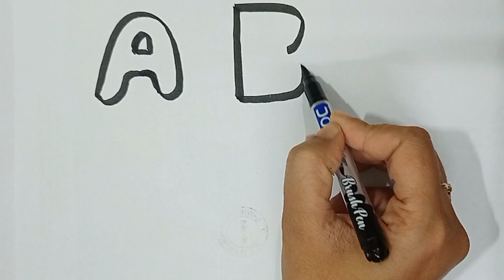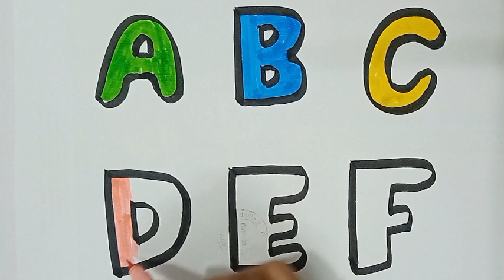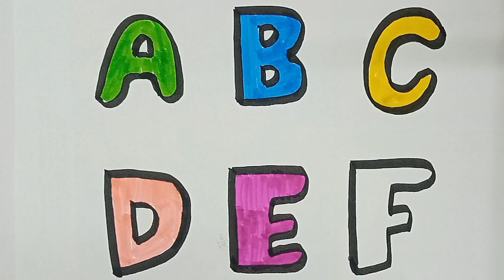abcd alphabet, numbers , writing, coloring,abcd writing video for kids, bachhon ki padhai,